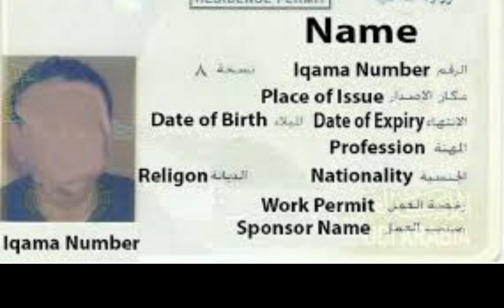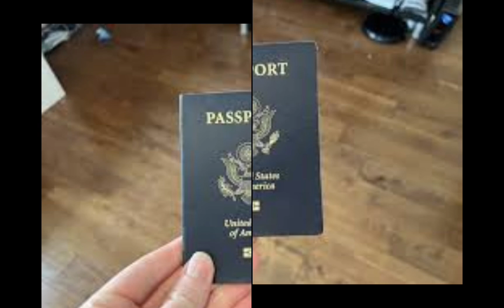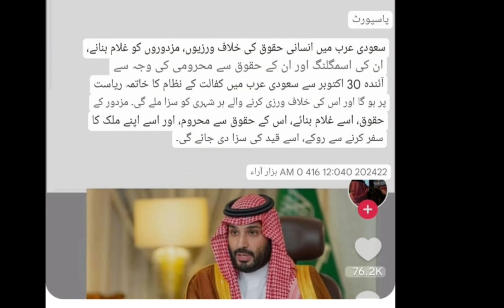kafeel systam finsh ksa&ab har banda azad kam kre ga &ksa today news&the got life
kafalat systam khatam ksa me new qanon pas sab  bnde azad kam krne ge